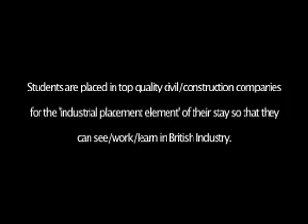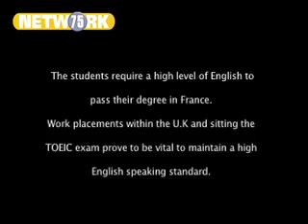Cowlin Construction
Interviews with students undergoing work experience at Cowlin Construction.